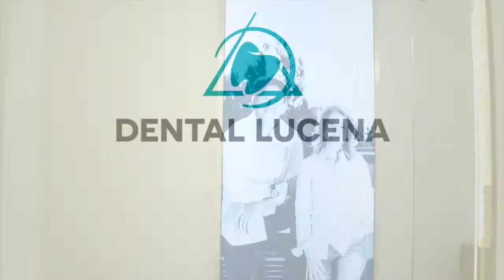VÍDEO: Algunas imágenes del Vía Crucis del Stmo. Cristo de la Humillación. Lucena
Algunas imágenes del Vía Crucis del Stmo. Cristo de la Humillación. Lucena